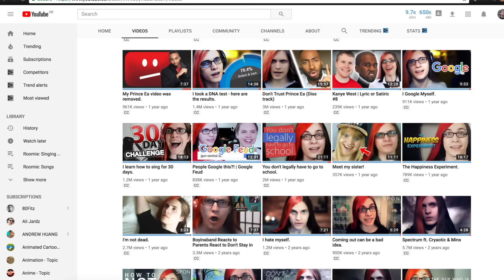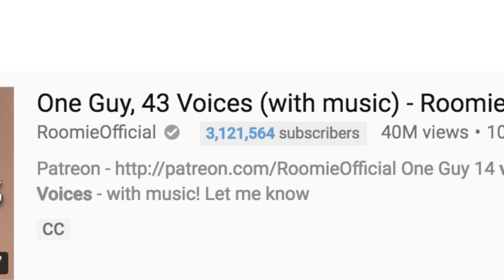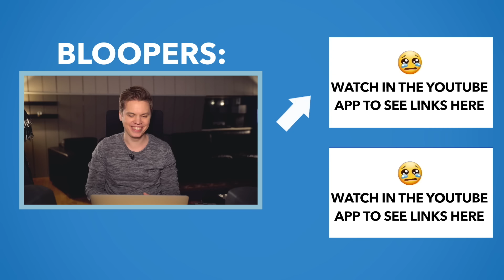FAST RAP - 302 Words In 50 Seconds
Two of my friends betrayed me. It’s time to show who's the better rapper bruuuuuuuuuuhhhh

Song mixed by Eric Johansson at Revenue Music Group
Filmed at Nordic Sound Lab, Skara, Sweden